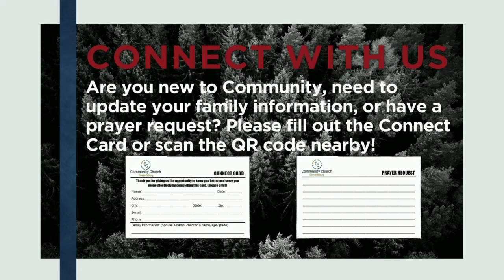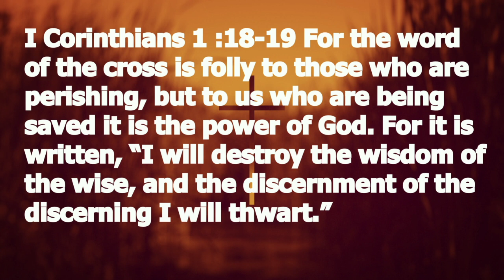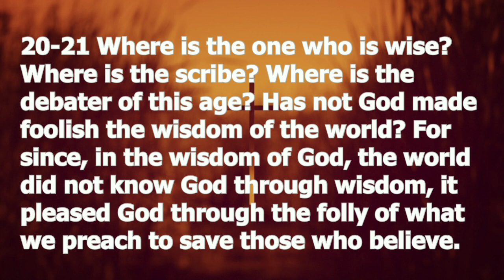January 21 / The Power of the Cross to Make a Difference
2 Conditions
Perishing
Being Saved
A completed act that makes a continuing process

possible.

2 Initiatives
Human
Demand
Seek
Divine

God’s initiative to reach us is Christ.

2 Outcomes
Stumbling
Believing
Discover the Power
Discover the Wisdom